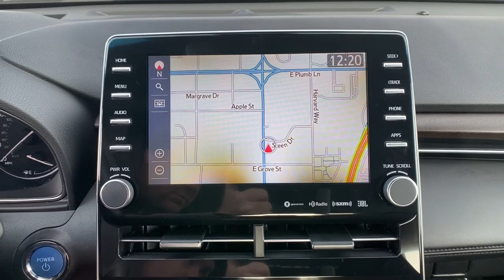2021 Toyota Avalon Northern Nevada, Reno, Lake Tahoe, Carson City, Roseville, NV MU005693A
Midnight Black Metallic Used 2021 Toyota Avalon Hybrid Limited FWD available at Lithia Subaru of Reno in Northern Nevada. Servicing the Reno, Lake Tahoe, Carson City, and Roseville, NV area.

EPA 43 MPG Hwy/43 MPG City! $500 below Kelley Blue Book! CARFAX 1-Owner LOW MILES - 12483! Heated/Cooled Leather Seats Navigation Sunroof iPod/MP3 Input Satellite Radio Hybrid Premium Sound System Alloy Wheels AND MORE! KEY FEATURES INCLUDE: Leather Seats Navigation Sunroof Heated Driver Seat Heated Rear Seat Cooled Driver Seat Hybrid Premium Sound System Satellite Radio iPod/MP3 Input Onboard Communications System Chrome Wheels Remote Engine Start Dual Zone A/C WiFi Hotspot. MP3 Player Remote Trunk Release Keyless Entry Steering Wheel Controls Child Safety Locks. OPTION PACKAGES: ADVANCED SAFETY PACKAGE birds eye view camera w/perimeter scan and Intelligent Clearance Sonar (ICS) w/Rear Cross-Traffic Braking (RCTB) ALL WEATHER LINERS PACKAGE (TMS) All Weather Floor Liners Cargo Tray. Toyota Hybrid Limited with Midnight Black Metallic exterior and Black interior features a 4 Cylinder Engine with 215 HP at 5700 RPM*. EXPERTS CONCLUDE: Great Gas Mileage: 43 MPG City. EXCELLENT VALUE: This Avalon is priced $500 below Kelley Blue Book. WHY BUY FROM US: At Lithia Reno Subaru youll get a great vehicle at a great price with the experience and dedication of our team behind you throughout the purchasing process and the duration of your ownership of your Subaru automobile. Our service to you does not end at the sale. Call us anytime with questions. Our entire team at Lithia Reno Subaru is here to help. If youre looking to purchase from a dealership dedicated to its customers come by Lithia Reno Subaru and experience our service for yourself! Price does not include $449 Dealer doc fee taxes and license fees. Price contains all applicable dealer incentives and non-limited factory rebates. You may qualify for additional rebates; see dealer for details.